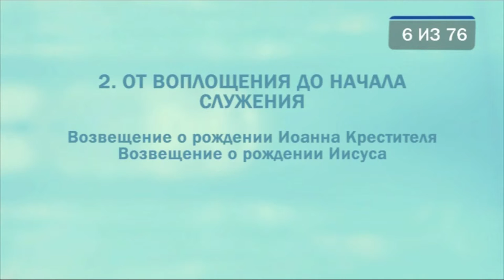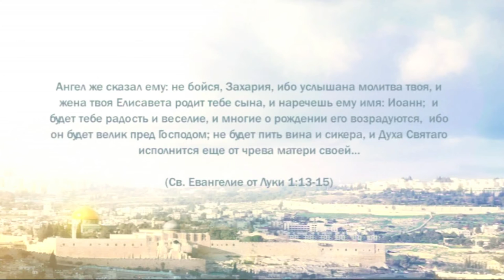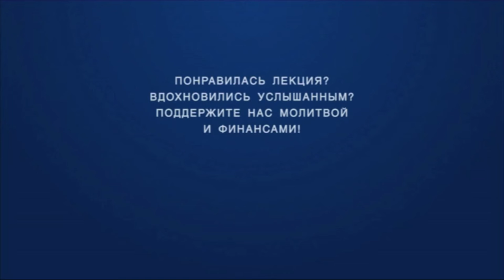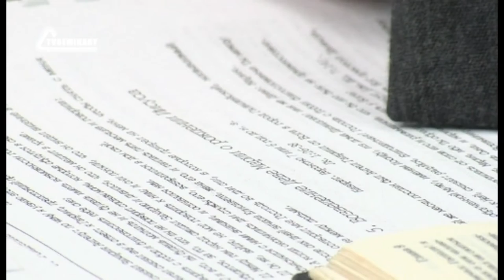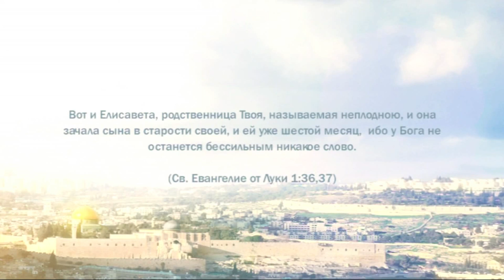PT221 Rus 6 От воплощения до начала служения Возвещение о рождении Иоанна Крестителя